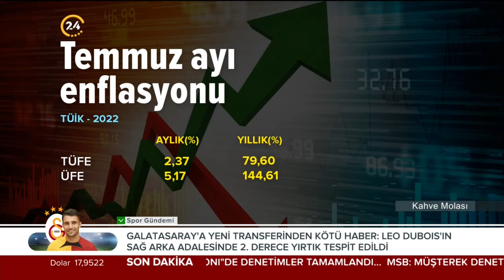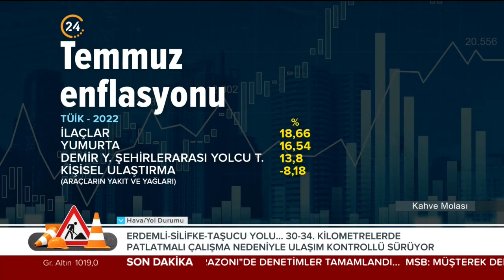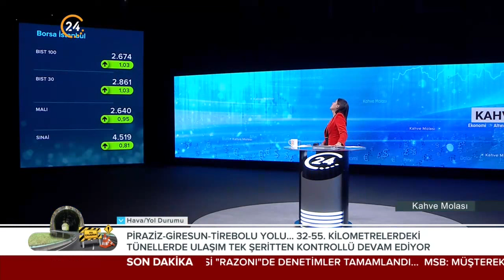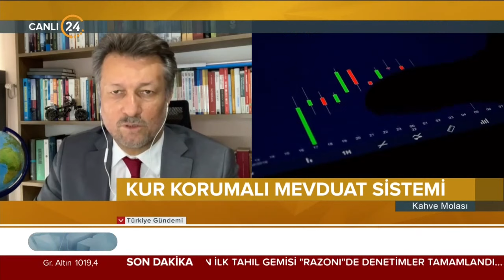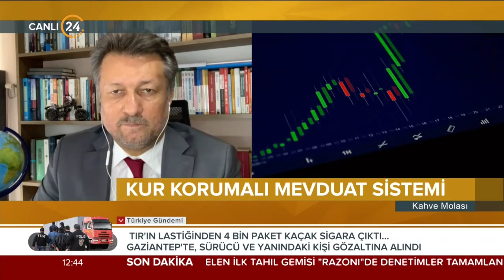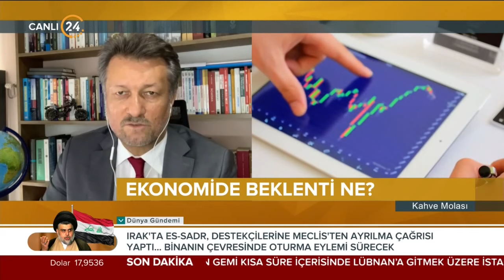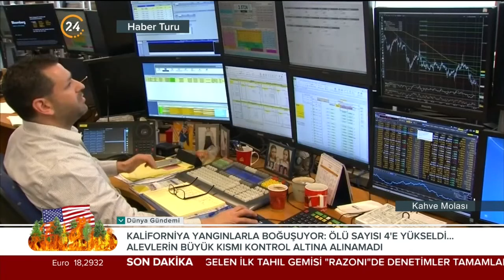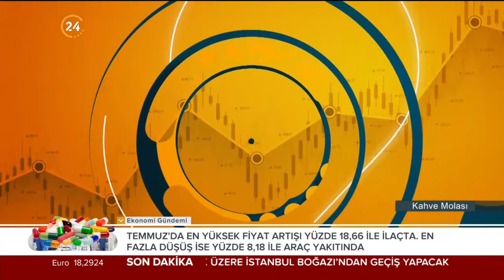Kahve Molası / Ekonomi Gündemi - 03 08 2022